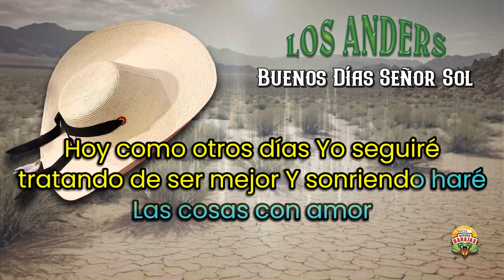Buenos Dias Señor Sol - Los Anders (Letra/Lyrics)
TITLE: Buenos Dias Señor Sol
ARTIST: Los Anders
LABEL: Discos Barajas

@Pepe Garza TV @Margarito Music Oficial @Canal Underground